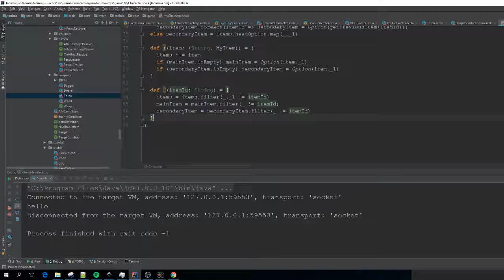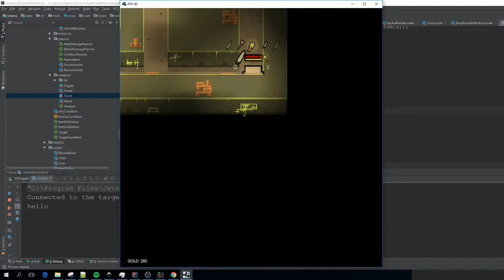Game making of (TAnima) #12 - Equipment and torch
Hi! Today I've added equipment selection and torch with light effect